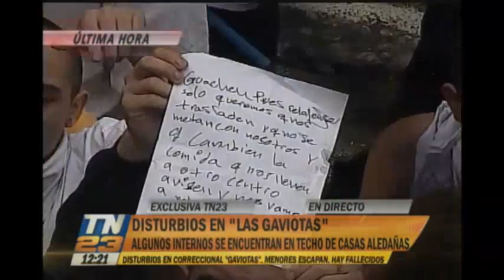Motín en correccional Las Gaviotas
Dos reclusos murieron en los disturbios
La PNC logró la recaptura de seis adolescentes que habían escapado del centro correccional; otros menores de edad estaban intentando fugarse escalando las paredes del lugar. El Ministerio de Gobernación reaccionó ante el conflicto en la zona 13 capitalina y confirmó que aproximadamente 10 internos se escaparon del recinto.